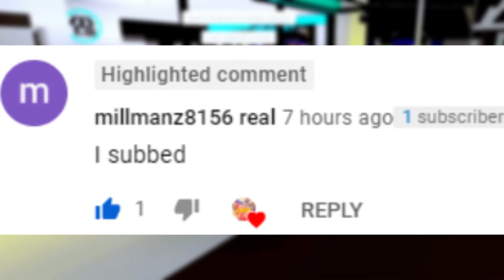Mackenzie Turner is going to JAIL?! Why???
Today’s video is about Mackenzie Turner going to Jail?! WHy???

Mackenzie Turner is a 22 year old cotton candy, ice cream and unicorn loving girl from Vancouver, Canada! Love playing Roblox! Mostly playing Roblox Adopt Me, Royale High, Piggy, Tower of Hell, and all the best Roblox games the viewer recommended. In today’s drama we will be looking at why Mackenzie Turner is going to JAIL?!